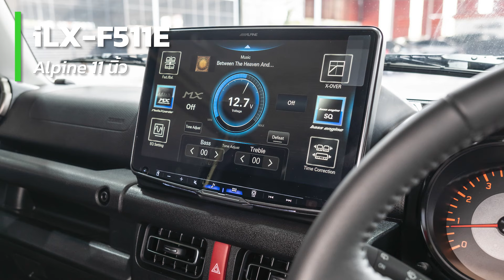Jimny ใส่จอ 11" งานเข้ารูป Alpine iLX-F511E ชุดเครื่องเสียงเต็มระบบ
จอ 11" : Alpine iLX-F511E งานเข้ารูปสวยลงตัว รองรับ wireless Apple CarPlay / Android Auto

digital mirror มองด้างได้ง่ายมากขึ้น

ลำโพง Morel virtus nano

เพาเวอร์แอมป์ Audison SR4.500

ซับบ๊อก Focal isub active

กล้องบันทึก iroad x11

แผ่นแดมป์ stp